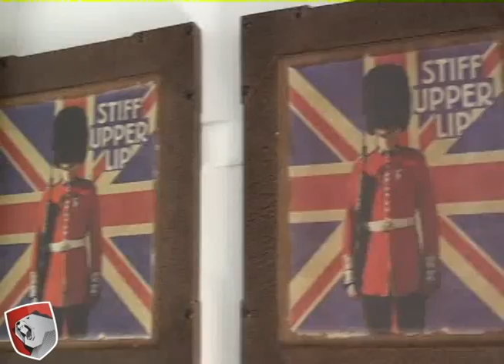Campus University City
Un nuevo espacio para los estudiantes